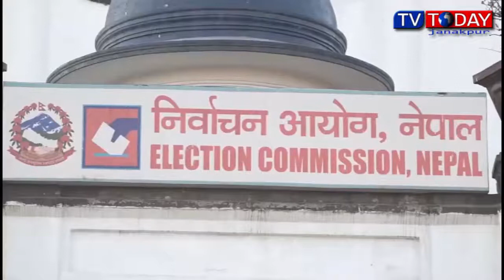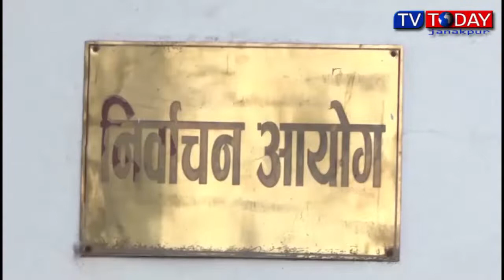Today maithili news by jyoti jha 2021 april 14